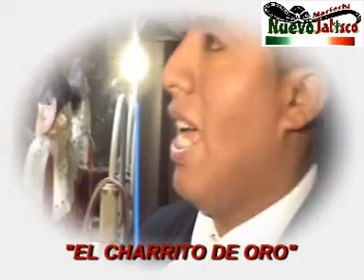FLOR SIN RETOÑO - CANTA: "EL CHARRITO DE ORO" MARIACHI NUEVO JALISCO TELFS. 5681512 - 989993475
Pag.Web. - "Flor Sin Retoño" Canta El Charrito de Oro con El Mariachi Nuevo Jalsico de César Rivera - Lima-Perú - Telfs. 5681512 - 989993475